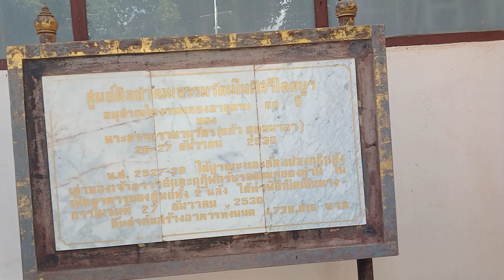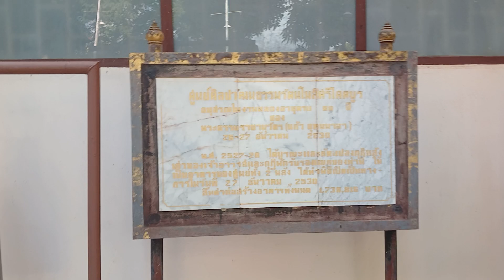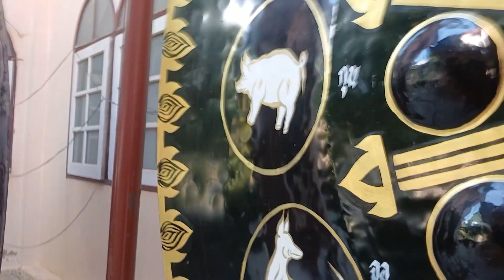[OTP] You look at him...but I look at you.|@BudgetTravelHack Thailand nakhon phanom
วิดีโอนี้พูดถึงเนื้อเรื่อง "สวัสดีชาวโลก! ยินดีต้อนรับเข้าสู่โลกของ OTP นะครับ/ค่ะ ที่นี่เราจะพาคุณไปเที่ยวสุดขอบฟ้า พบเจอเรื่องราวแปลกใหม่ และสร้างความทรงจำดีๆ ร่วมกัน อยากรู้ว่าเราจะพาไปที่ไหนบ้าง?
อธิบาย
Phra That Phanom and Wat Phra That Renu seem like serene spots to explore, offering not only spiritual experiences but also breathtaking views. And the Indo-China Market sounds like a vibrant place to discover local treasures and immerse oneself in the local culture.

The activities you suggested, like temple visits and river cruises, offer a well-rounded experience of the region. And of course, no travel experience is complete without indulging in the local cuisine, so I'll be sure to try Khao Piak Sen and Laab Moo.

Your travel tips are invaluable, especially for a solo traveler like myself. Being mindful of dressing modestly in temples and staying vigilant against pickpockets and scams will ensure a smooth and enjoyable journey.